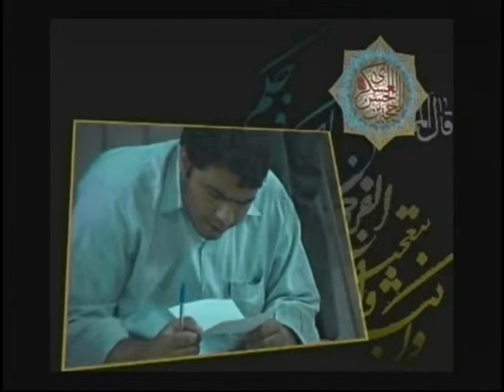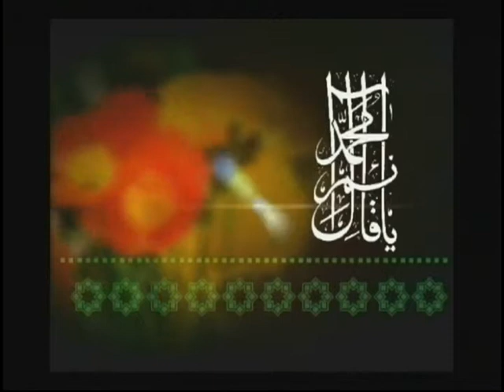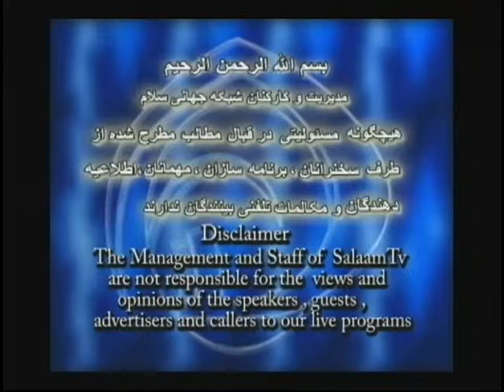Adineha_ادینه ها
ادینه ها
 Adineha